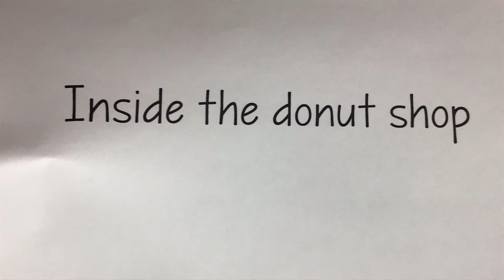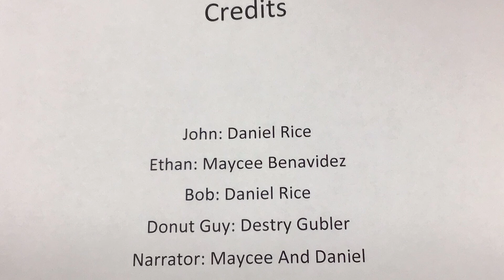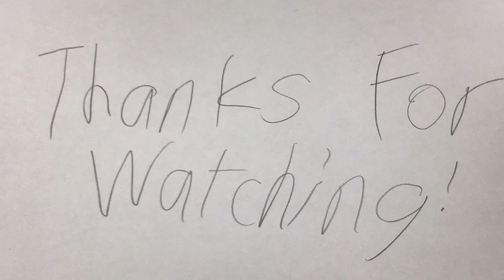Maycee & Daniel "Treat Others Fairly" Stop Motion Animation